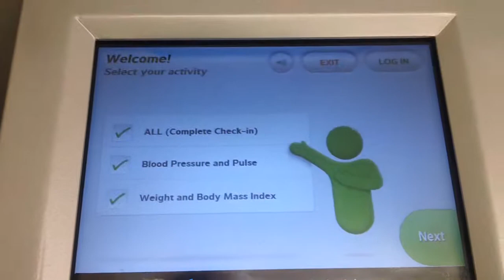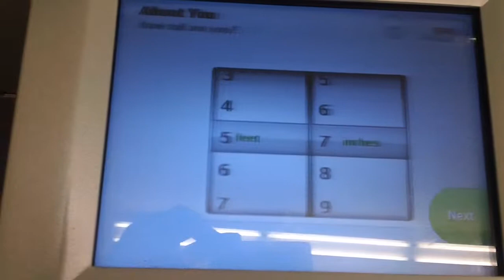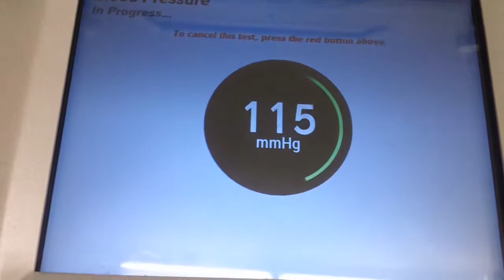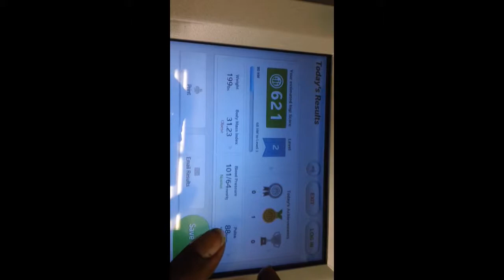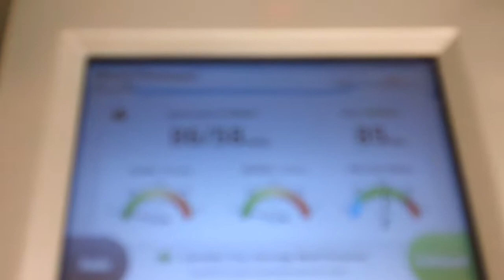80 DAY DISTILLED WATER FAST - DAY 0013 - 08/02/2014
Day 0013 of 80 day distilled water fast. Saturday August 02, 2014 BP 86/58 pulse 85. wt 199 lbs, height 5'7", BMI 31.23 category: OBESE